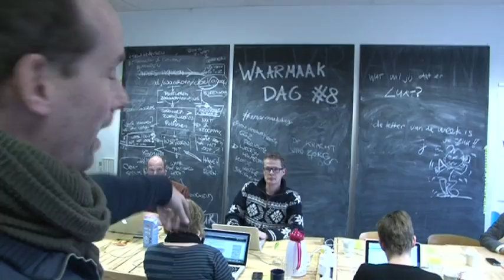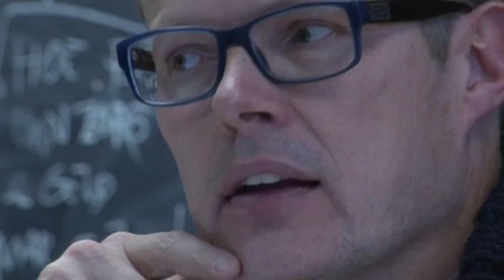Generation Y | Crisis | De Waarmakerij